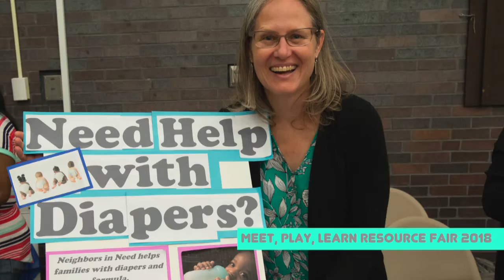Meet-Play-Learn Resource Fair 2018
This is a look at the 1st Early Childhood Resource Fair. LPS educators were joined by 25 partners to show families what resources are available for their children.